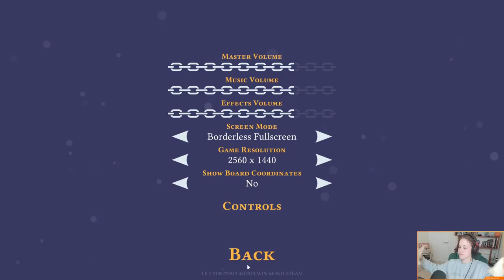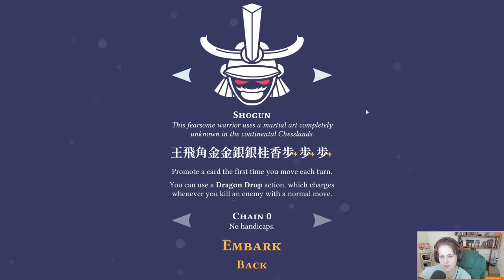[Dexbonus] Pawnbarian : Orange Glass! ♥ (Sep 27, 2021)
Dodger plays Pawnbarian